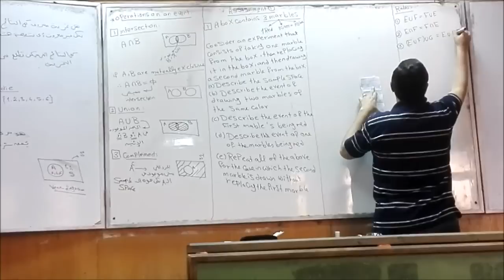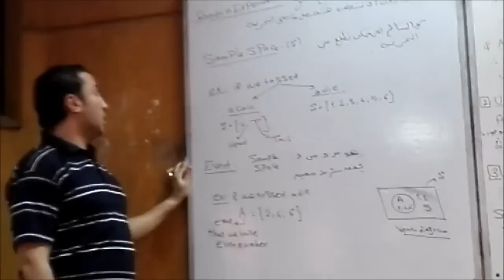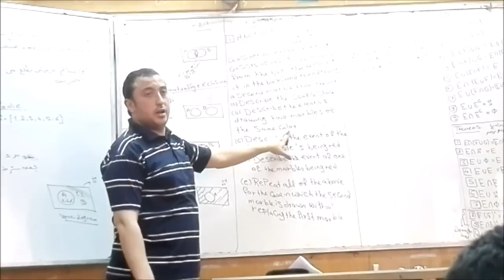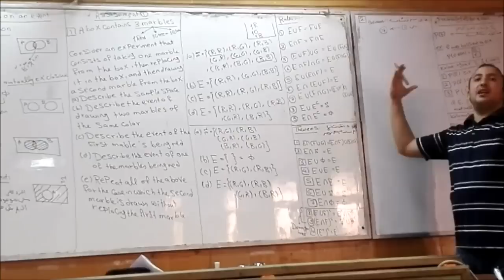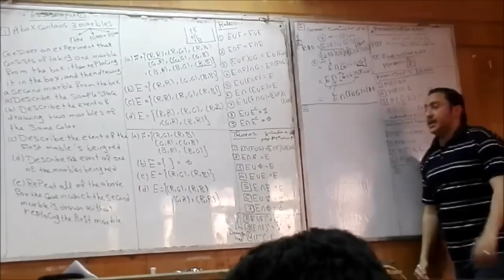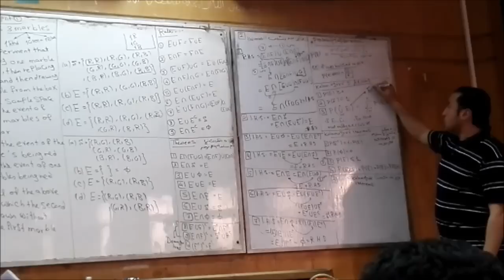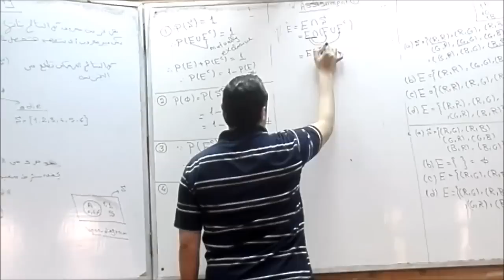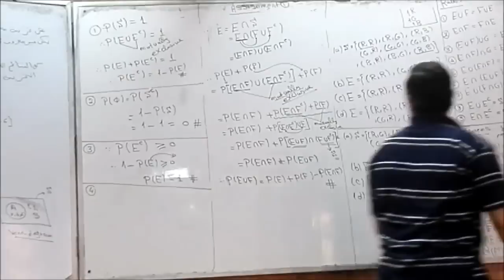Probability | قوانين الاحتمالات | Sec 1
السكشن الأول رياضة للباشمهندس أحمد عصام
دفعة أولى ميكانيكا 2019 هندسة القاهرة